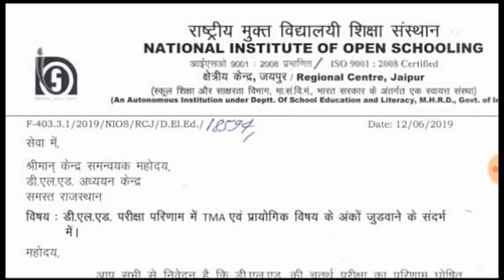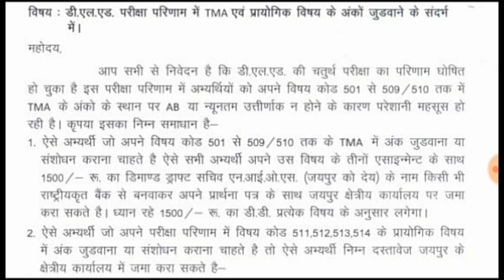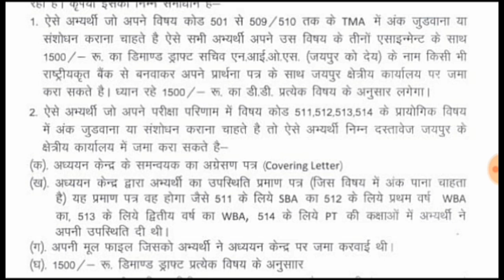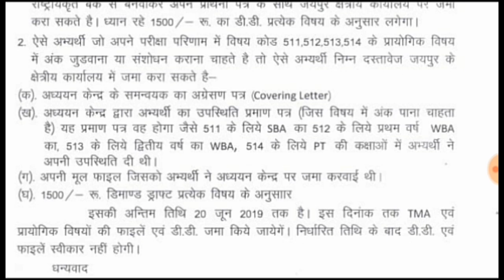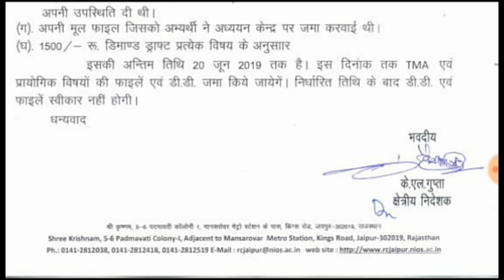Nios teacher News | important information for all teachers | must watch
nios Deled candidate News